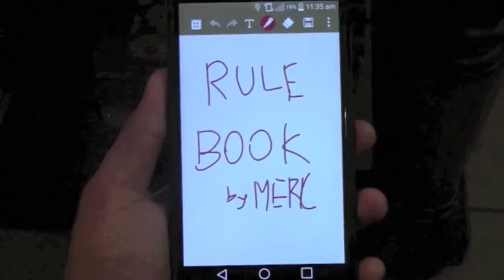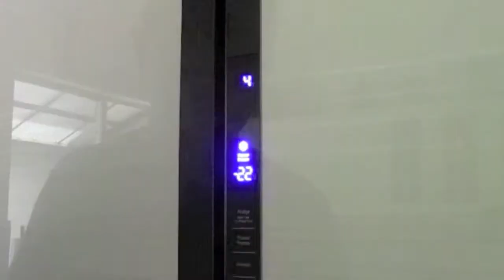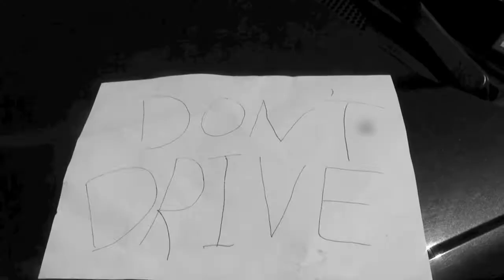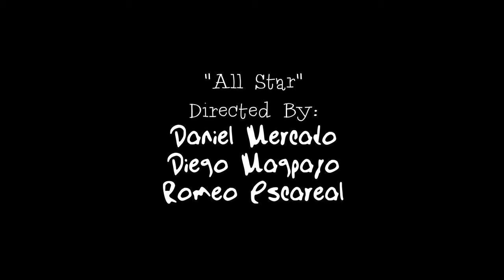Fall Out Boy-Centuries (Music Video.)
Yes.